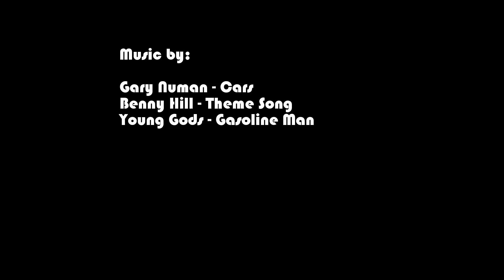Toboggan Ride in Madeira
Madeira /January 2015